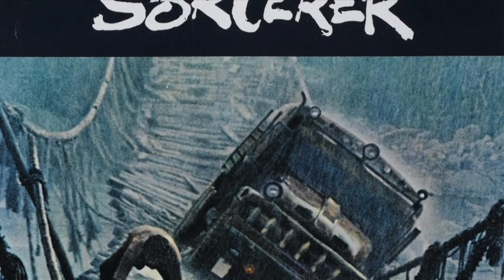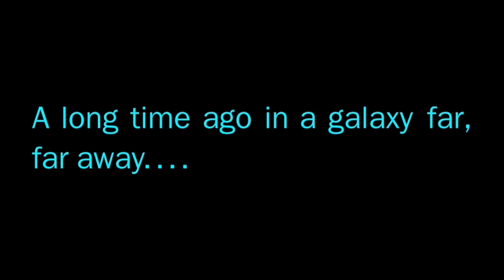Kermode Uncut: The Return Of Sorcerer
William Friedkin's 1977 thriller Sorcerer is about to get a limited re-release in a restored version. Why has this masterpiece been overlooked for so many years?